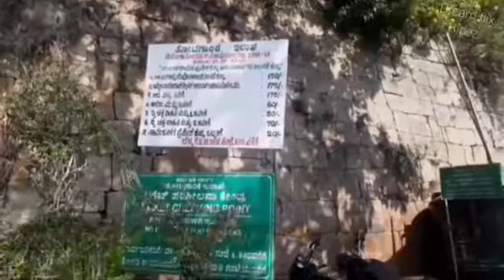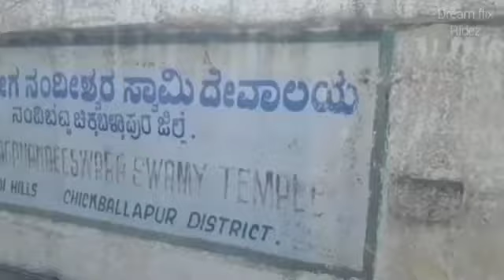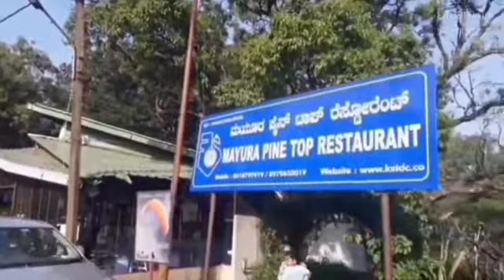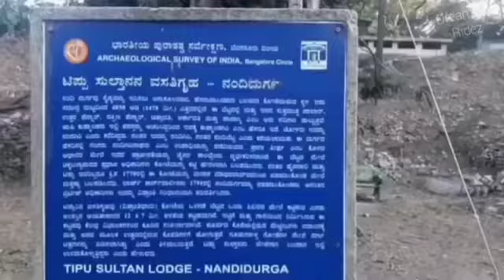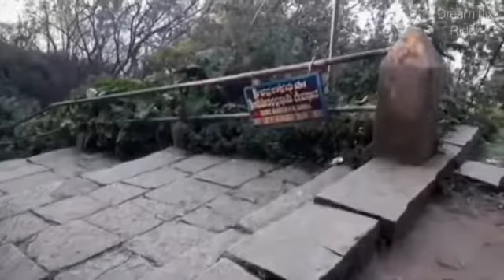Nandhi Hills locations exploring.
Must visit 10+ locations in Nandhi Hills,
Exploring view points, Trekking sports, sunset point,
Temples and other turist attractions in Nandhi Hills.

Chikkaballapur Dist, Karnataka.
some of the best places to visit in
Nandhi Hills are:

1. Amrutha sarovara
2. Bamboo House's
3. Shree yoga Nandeeshwar Swami Temple
4. Basavanna Temple
5. Nandi, Shivalinga and (source of R.P)
6. View points & Sunset point
7. Tippu Drop
8. Tippu summer palace
9. Brahma ashram
10. Shree Gavi Veerabhadra Swamy Temple
11. Park
12. kids play Areas
And Some Places

Also watch ;
Andhra Ooty

Music's By ; Bloomer, young me Dreaming, whenever, voyage
Musicians By ; Cart storm, LIQWYD, @ikson music..